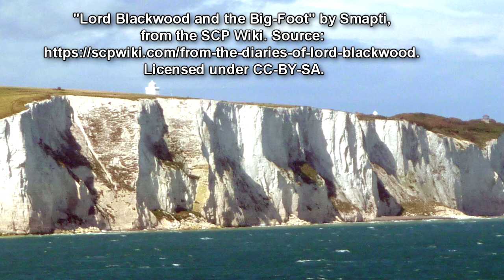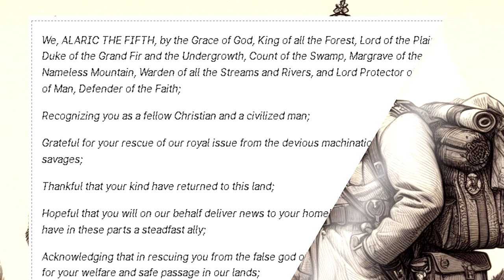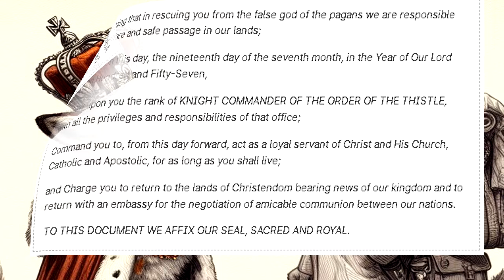Lord Blackwood and the Big Foot (SCP Foundation Readings)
This SCP Foundation reading is about the story of Lord Blackwood (SCP-1867 "A Gentleman") and his encounters with Bigfoot (SCP-1000) in the Oregon Territory in 1857. Along the way he encounters more anomalous creatures inside the Washington Forest! (SCP-1845 Animal Kingdom)

Table of Contents:
00:00 Introduction
00:10 July 3rd, 1857:
03:04 July 7th, 1857:
05:26 July 8th, 1857:
06:36 July 13th, 1857:
08:17 July 16th, 1857
10:24 July 19th, 1857:
17:29 September 7th, 1857

"Lord Blackwood and the Big-Foot" by Smapti, from the SCP Wiki.